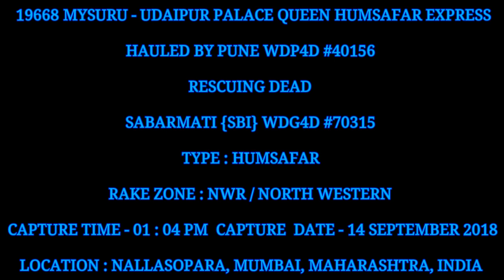Pune WDP4D Rescuing Dead Sabarmati WDG4D With 19668 Mysuru - Udaipur Palace Queen Humsafar Express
Indian Train : 19668 Mysuru Junction - Udaipur City Palace Queen Humsafar Express

Hauled By PUNE WDP4D #40156 Rescuing Offlink Dead Sabarmati (SBI} WDG4D #70315 Crossing From Nallasopara(WR) Outer.

Capture Day - FRIDAY

Capture Date : 14 SEPTEMBER 2018

19668/Palace Queen Humsafar Express

ಮೈಸೂರು ಉದಯಪುರ ಅರಮನೆ ರಾಣಿ ಹಮ್ಸಫ಼ರ್ ಎಕ್ಸ್ಪ್ರೆಸ್

पैलेस क्वीन हमसफर एक्सप्रेस

MYS/Mysuru Junction (Mysore) - UDZ/Udaipur City

13 halts

Avg Speed: 53 km/hr

Type : Humsafar

Rake Zone : NWR / North Western

The Mysuru - Udaipur City Palace Queen Humsafar Express is an express train operated by Indian Railways connecting Mysuru Junction railway station in Karnataka and Udaipur city railway station in Rajasthan.

It operates as train number 19668 from Mysuru Junction to Udaipur City and as train number 19667 in the reverse direction on weekly basis.

22985/22986

22985/Rajasthan Humsafar Express

22986/Rajasthan Humsafar Express

Location : Nallasopara (WR), Mumbai, Maharashtra, INDIA.

Video By
Farhan Memon